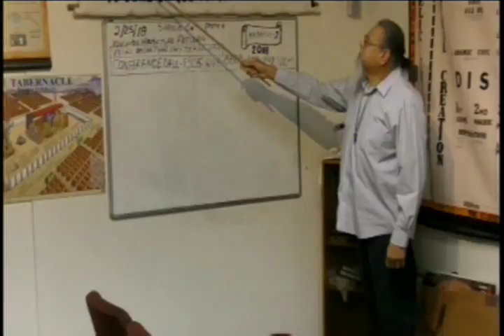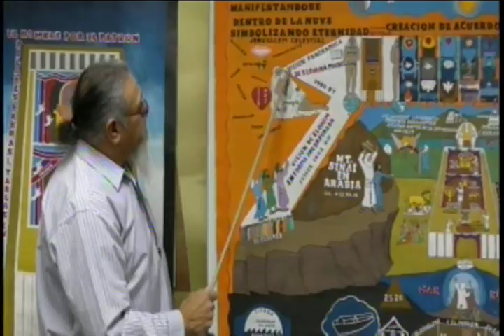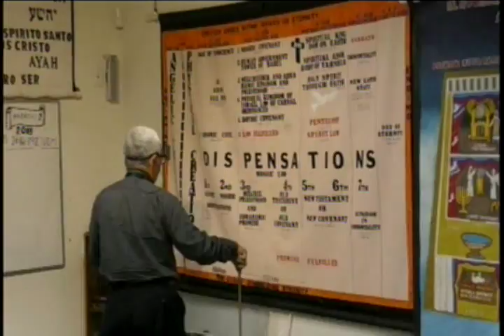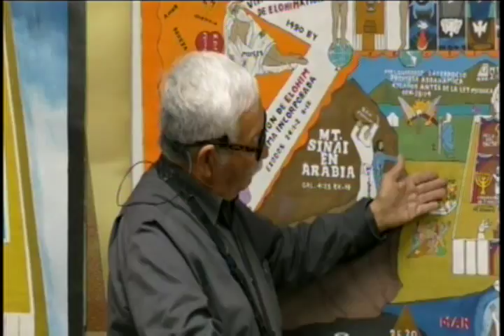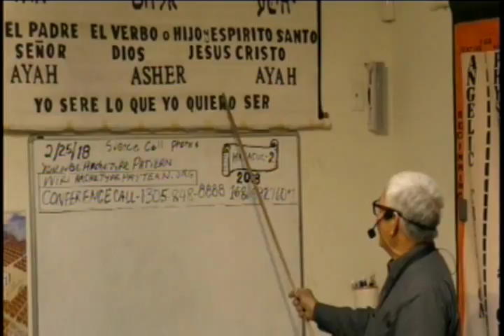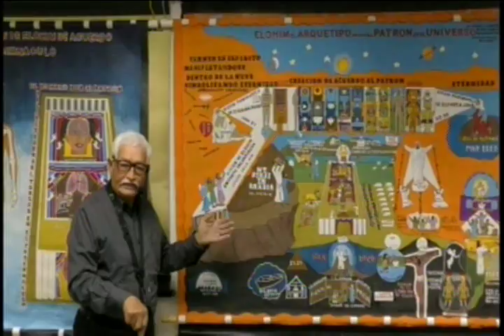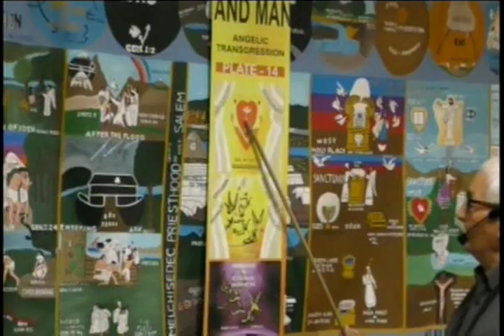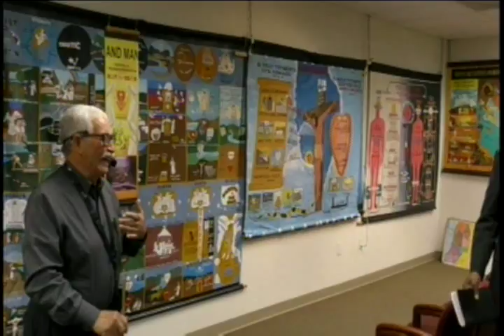Lecture: Cain Fue Marcado Con El 666 2/25/18(Spanish)